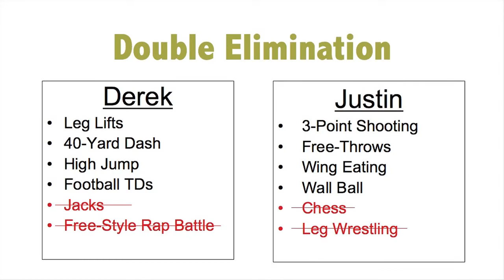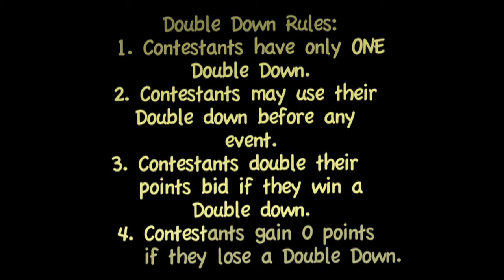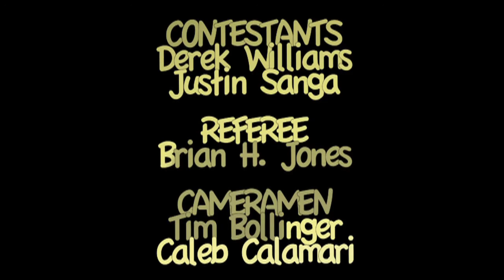Wing Challenge & Predictions - Total Bragging Rights - S1E2P2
CREDITS:
Contestant 1: Justin Sanga
Contestant 2: Derek Williams
Ref: Brian H. Jones
Cameraman 1: Tim Bollinger
Cameraman 2: Caleb Calamari

ABOUT TOTAL BRAGGING RIGHTS:
Total Bragging Rights is a new web series featuring two best friends competing against each other in a variety of fun, contestant-generated challenges. Each episode will consist of two new best friends battling it out to rightfully claim Total Bragging Rights.

SEASON FINALE:
At the end of 10 episodes, fans will vote on their favorite set of best friends. The top two teams will compete against each other in the season finale for the title of Season 1 Total Bragging Rights Champs!

CONTESTANTS
We're looking for best friends that are fun, active, and very competitive. If interested, please email a photo of you and your best friend and explain why we should choose you and your friend.